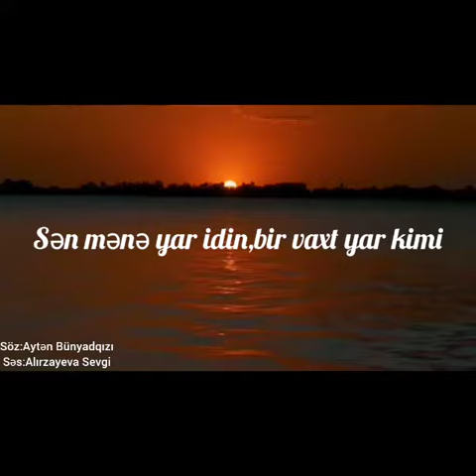"Kimi" Söz: Aytən Bünyadqızı Səs: Sevgi Alırzayeva